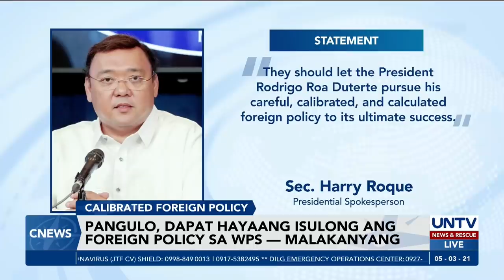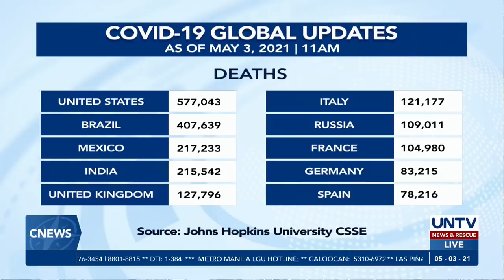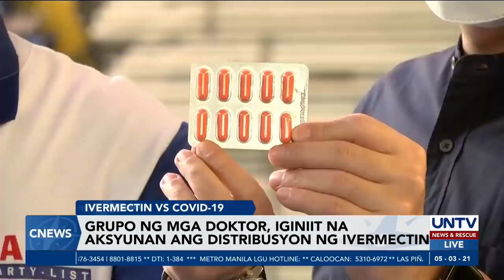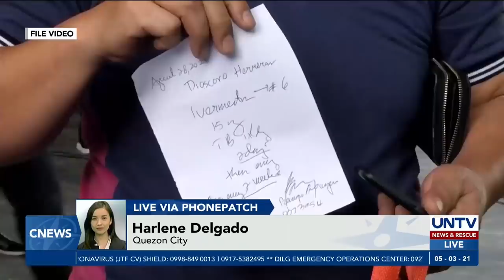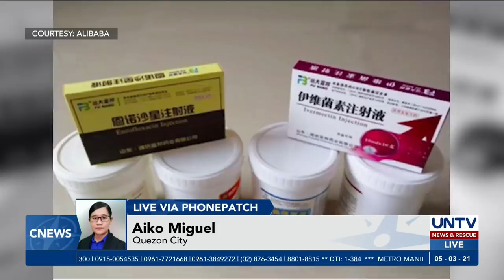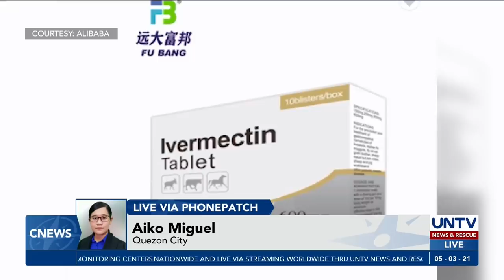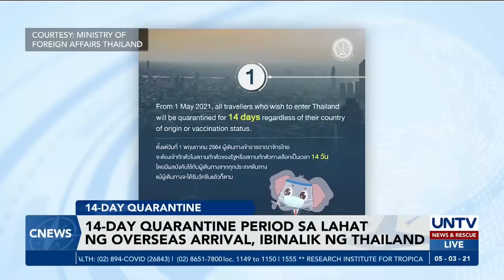UNTV: CNEWS | May 3, 2021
- 2 panibagong protesta, inihain ng DFA vs. China
- DND, itinangging hindi nakakasundo si Pangulong Duterte sa isyu ng WPS
 - Ilang LGU, nanawagan na huwag tanggalan ng pondo ang NTF-ELCAC